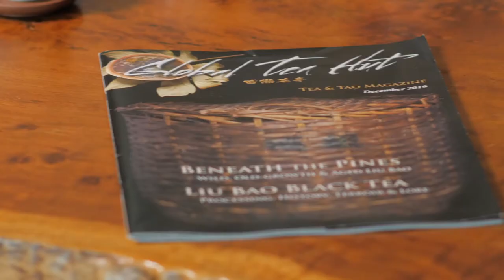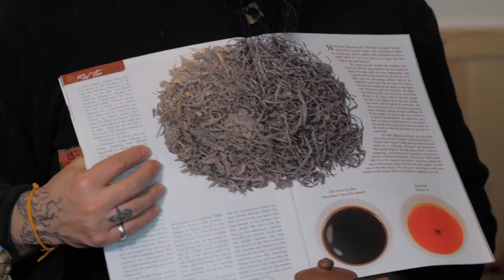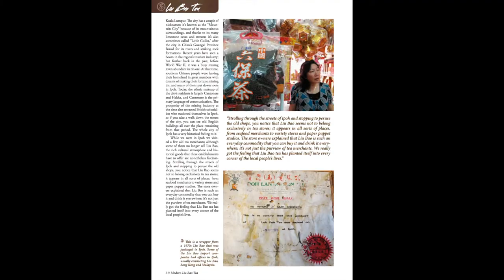History and Processing of Liu Bao Tea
Wu De gives a brief overview of Liu Bao tea and how it has changed over time. If you are interested in learning more, don't forget to check out Global Tea Hut: